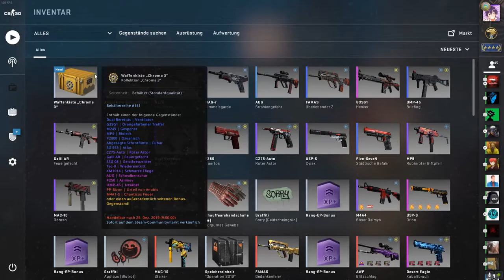If I unbox a blue, the video ends